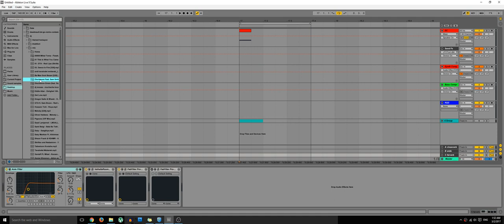Ableton Live Mp3s import issue fix (could not read it may be corrupt or licensed.) "Not quick time"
if you enjoy my videos subscribe to my channel and if you are generous and want me to continue these videos pls hit the link below and help me with donating (i am from iran and i am doing this in a bad situation)

many people in ableton live have a problem to import any mp3s into their live with this error. some of them will be fixed by quick time update but as mine some not. i had this issue and after looking around just found the solution and share it here with you guys. cheers!